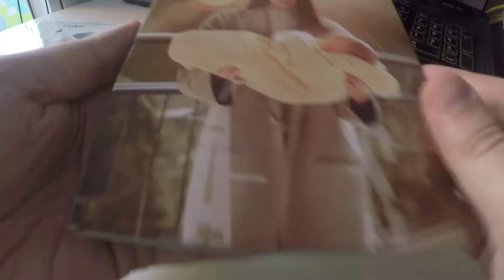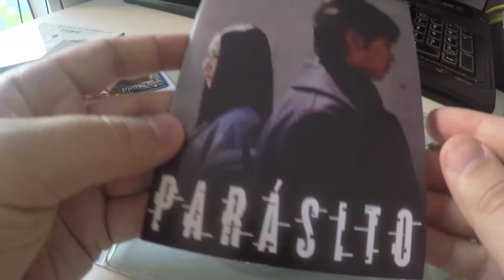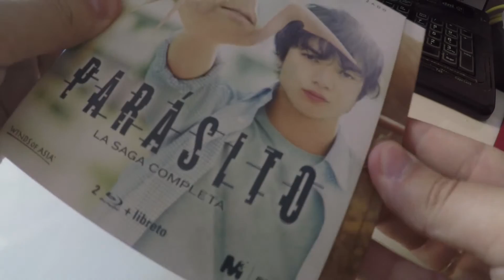Unboxing Parasyte Parasito V2 de Media3 by Animelicenciado